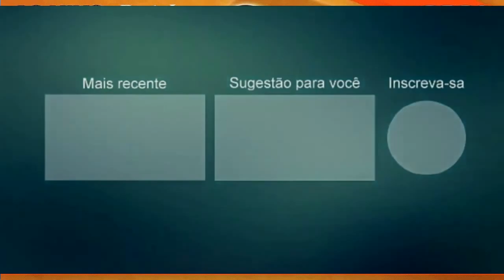CHAPEU DE COURO MANGUEIRA CLUB